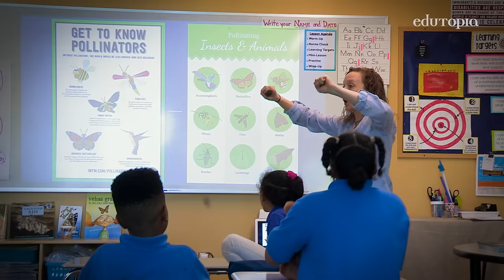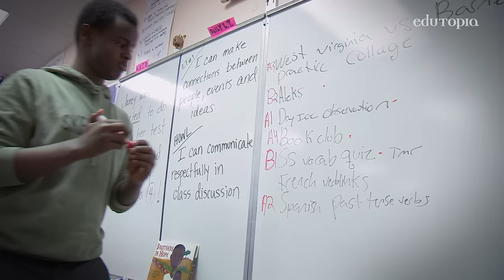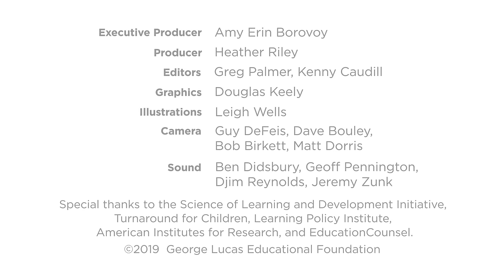Getting Started With Trauma-Informed Practices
When teachers use strategies tailored to children who have experienced trauma, all students reap the emotional and academic benefits.

Our How Learning Happens video series explores teaching practices grounded in the science of learning and human development.

This series was produced by Edutopia in collaboration with the National Commission on Social, Emotional, and Academic Development with support from the Chan Zuckerberg Initiative

Special Thanks:
The Science of Learning and Development Initiative